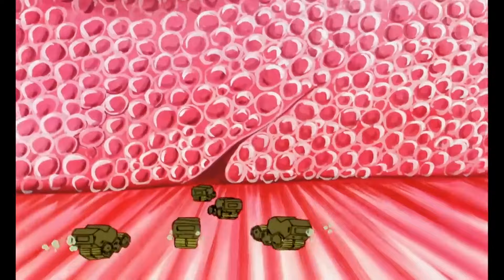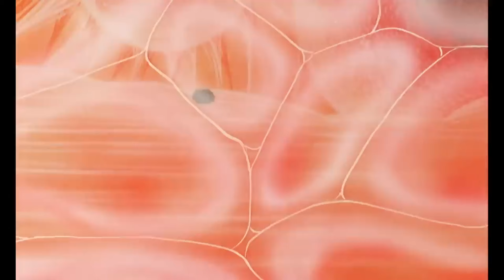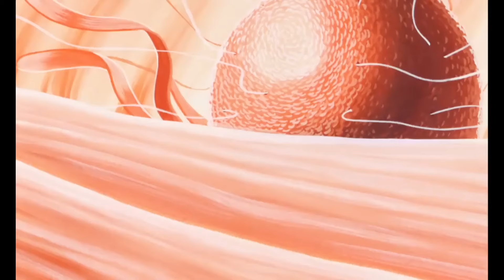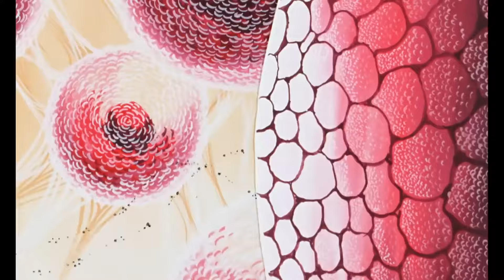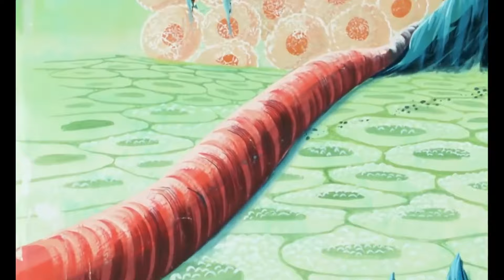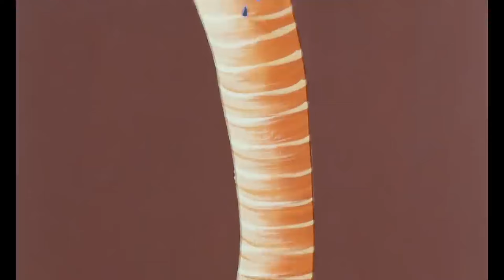Erase Una Vez... El Cuerpo Humano - Guerra a las toxinas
Hoy, Peter y sus amigos han quedado para hacer una carrera de resistencia en el parque. Los atletas, que corren mucho, necesitan respirar mucho también, para que el cuerpo reciba suficiente oxígeno. Sin embargo, cuando respiramos, no sólo entra oxígeno en el cuerpo, sino también partículas de polvo, gases de escape y algunas otras sustancias más o menos tóxicas.
El canal oficial de toda la serie "Érase una vez ..."
Siga el famoso Maestro cubierta con su larga barba blanca que presentará la vida, el hombre, los descubridores, exploradores, espacio, América y nuestra tierra ...